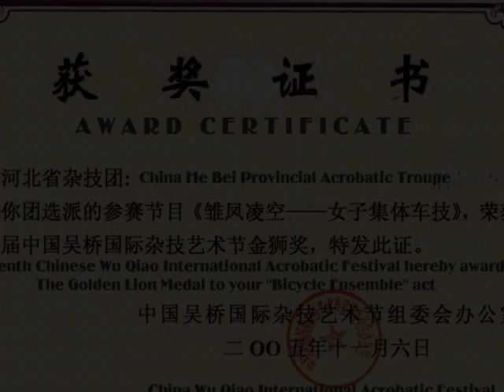16 + 1 (Bicycle) = Fantastic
16 girls performing fantastic talents